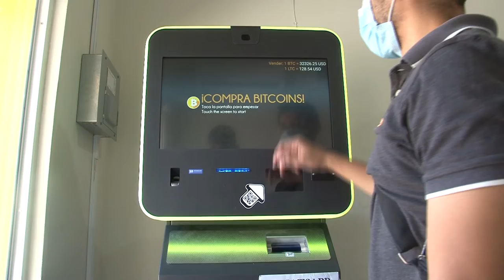Noticiero LPG 31 de agosto: Restan fondos a Salud y Educación para asignar a Ley Bitcóin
44 millones de dólares serán recortados de algunas carteras de Estado y serán asignados a la implementación de la Ley bitcóin.

¡Visítenos!